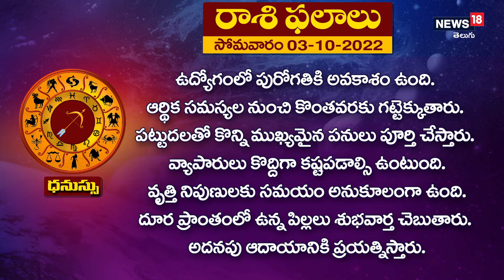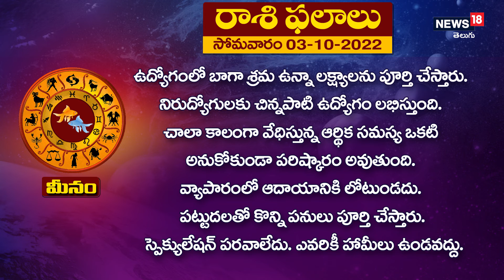Rasi Phalalu : ఇవాళ ఈ రాశుల వారికి ఆటంకాలు | Today Rasi Phalalu | News18 Telugu